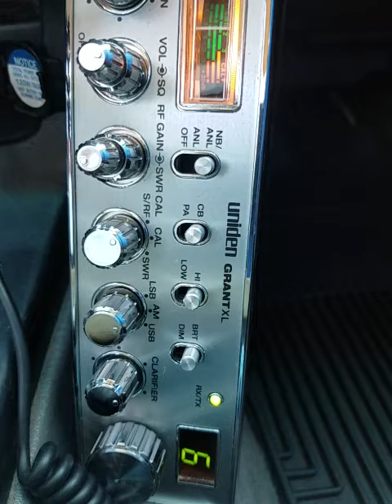09-14-2021 ModSqd OscarFL 006NC